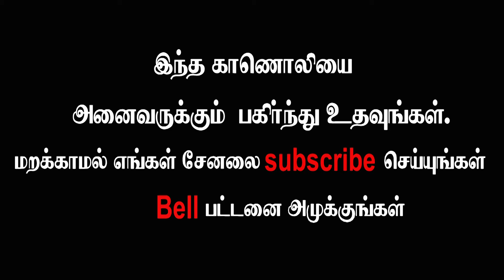காகிதம் ,சுண்ணாம்பு போன்றவற்றை சாப்பிடுவது ஏன்...? Why eat paper, lime etc ...?